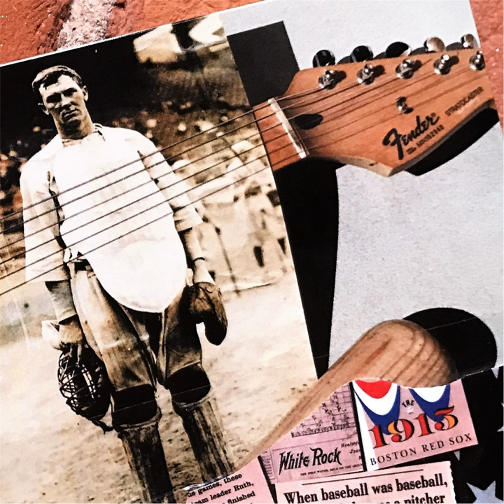Red Sox 1915 (Free Once More)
Red Sox 1915 (Free Once More) · Mark Van Holmes

Bullpen Catcher (2017 Blues Reissue)